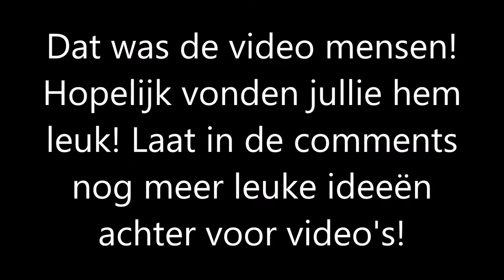Vliegen in SKYWARS???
Hallo mensen, vandaag vlieg ik in skywars... Kijk de video maar, hoe ik dat doe! Ik wens jullie veel kijkplezier!
enjoy de video!